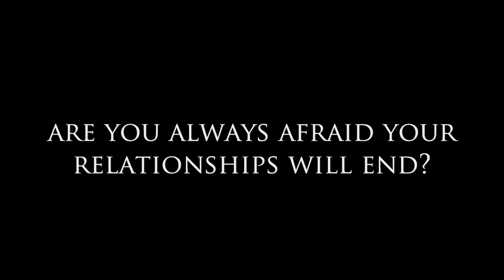Are You Always Afraid Your Relationships Will End?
Today on Dear Sybersue I discuss the topic: Are You Always Afraid Your Relationships Will End? This is a subject that is very common with men and women who are having trouble holding onto a committed relationship. Many people do not realize they are actually sabotaging things subconsciously.

When you have a repetitive voice inside your head that continuously throws out negative thoughts about why your partnerships are always doomed to end, then unfortunately that will probably continue to be the case. Make sure that you are ready to be in a relationship and pay close attention to what messages you are putting out there. It doesn't always have to be verbal. Your body language also plays a big part and can tell someone a lot more than you may be aware of.

Please watch the video to hear more about this. Thank you!